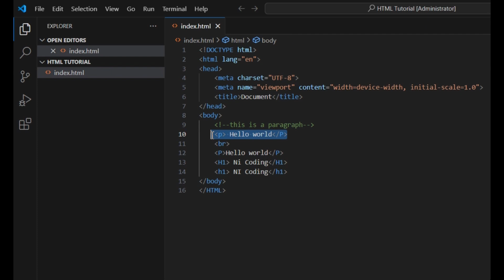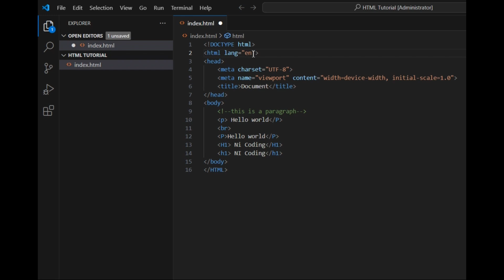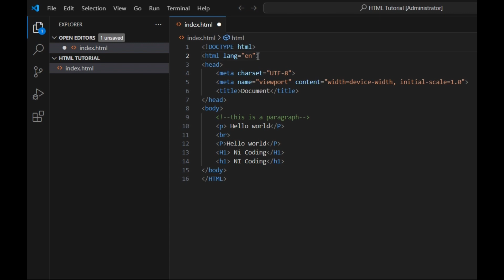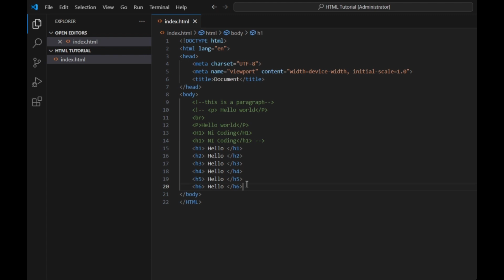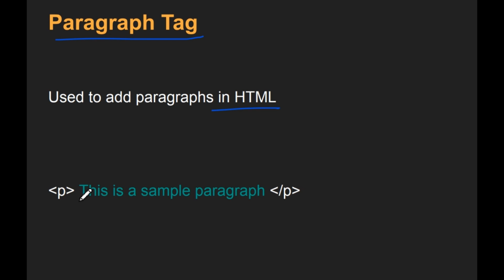HTML Tutorial: HTML Attributes & Headings in HTML, Paragraph Tag | Web Development Tutorials #4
• The video is part of a web development course focusing on HTML.
• It covers HTML attributes and provides detailed information on how to use them.
• The video explains the concept of HTML tags and how to give more information using attributes.
• It discusses the paragraph tag in HTML and how to add additional information like font size and color.
• The video also touches on the language attribute in HTML and how it specifies the language of the document.